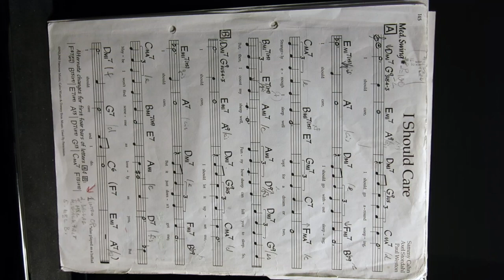TEST NODE 5 SEK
Denne video handler om TEST NODE 5 SEK